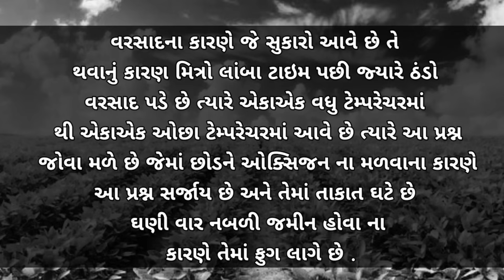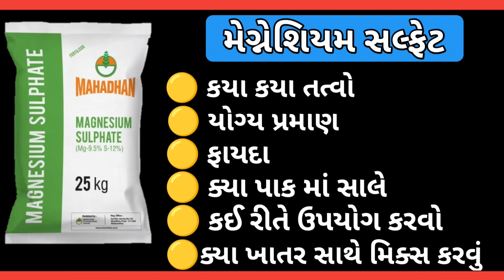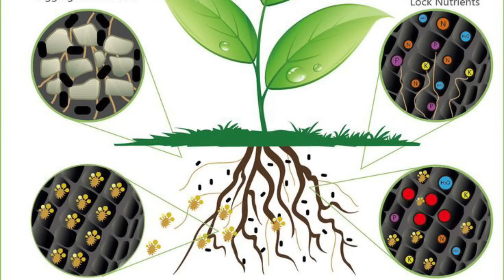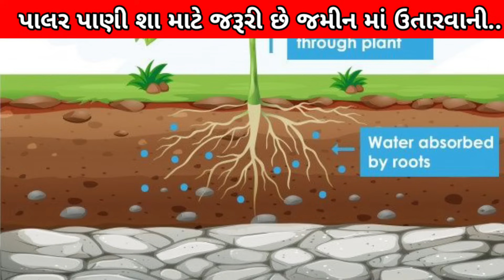કપાસ ના સૂકારા માં માત્ર આટલુ કરો ચિંતા ની જરૂર નથી | Kapas no Sukaro | Ravi Kotadiya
કપાસ નો સુકારો
કપાસ ના પાક માં શું કરવું સૂકારા માટે..
kapas no sukaro Kem thai che

 cotton weelt
cotton farming problem
ravi Kotadiya by krushi Mahiti